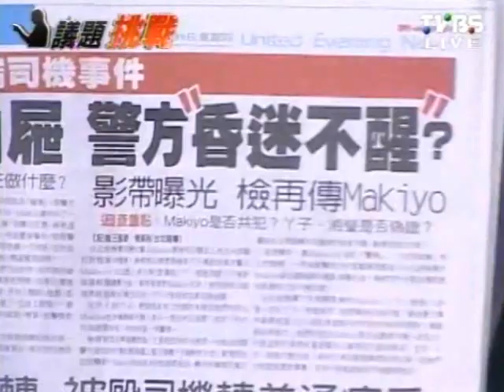2100全民開講 20120209 part 2/7